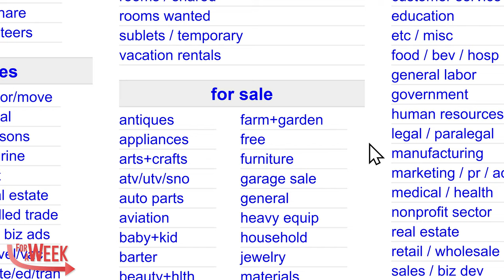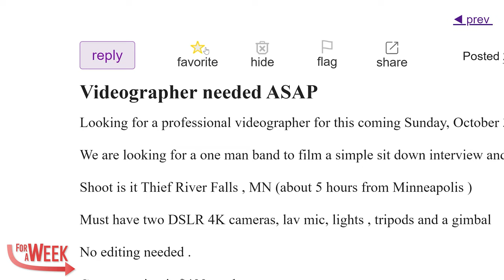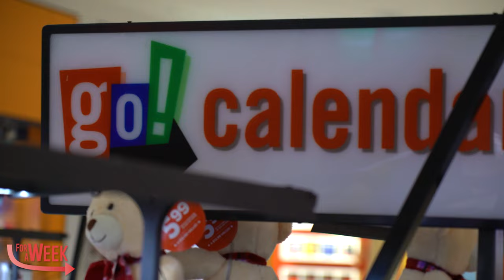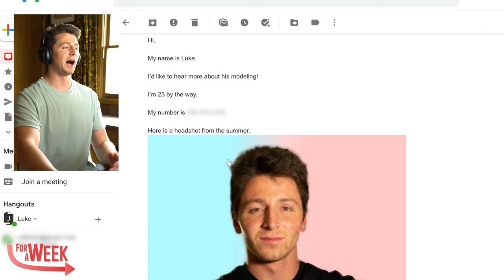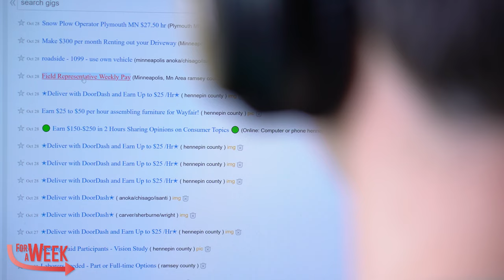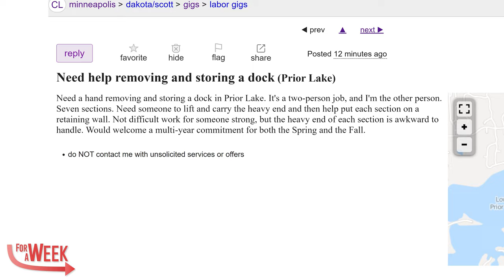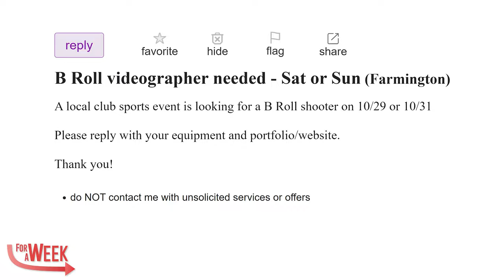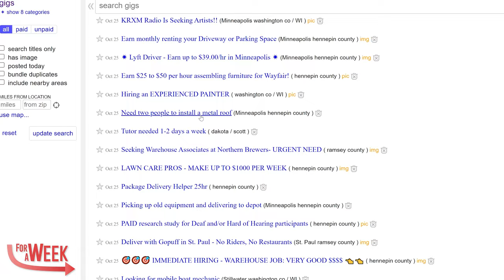I Worked Side Jobs on Craigslist for One Week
Craigslist isn't just for selling the items Goodwill and the Salvation Army won't take! There's a lesser-known section of Craigslist many people in the modern world are missing out on.

Previous Episode:
I Drank 3 Gallons Of Water A Day For A Week